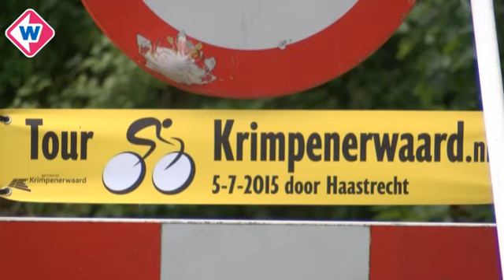Tour de France 2015 rijdt door Zuid-Holland - Rozendaal